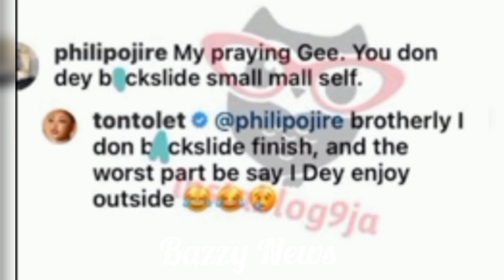Wow👌 Actress Tonto Dikeh 37th Birthday With New Lover ❤ As She Return To Street